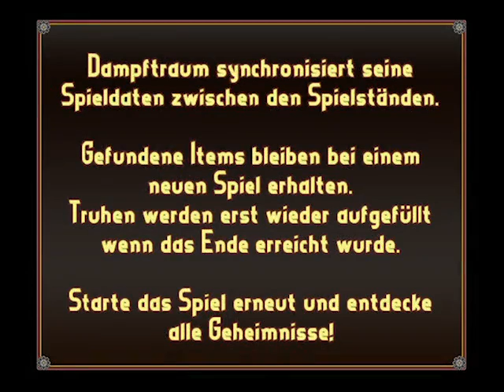#6 - Ist nun alles kaputt? - Dampftraum [BLIND]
Was zum Teufel geht denn jetzt ab?

Infos zum Spiel:
Plattformen:
PC

Erstveröffentlichung:
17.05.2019 (? zumindest ist der Forenbeitrag darauf datiert)

Entwickler:
Jitsu Koan

Genre:
Adventure

Sprache:
- Deutsch
- Englisch (Nur Maker standard Menüs)

Grafikkarte: Palit Nvidia Geforce GTX 1060 Dual

Arbeitsspeicher/ RAM: 32GB DDR4 a 2400MHZ